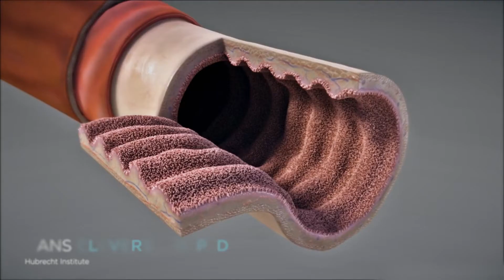Organoids Show Promise as Lab Model for Testing NET Treatments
Drs. Hans Clevers and his team of researchers at Hubrecht Insitute in the Netherlands started trying to grow mini-organs in a dish in 2017. In this video, we catch up with them to learn about the progress. These organoids as they are called could fill a vital void in the field of neuroendocrine cancer, giving researchers a platform upon which to test new and existing drugs in a preclinical setting.